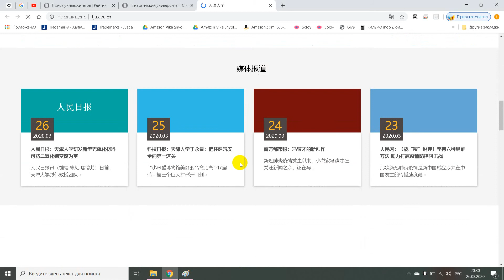天津大學 天津大学